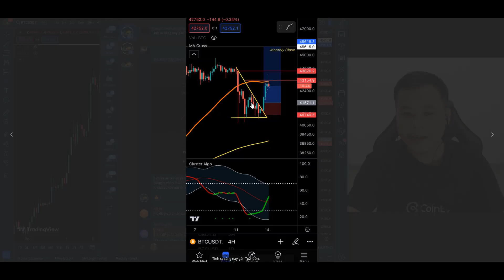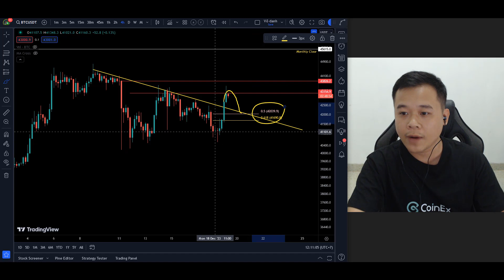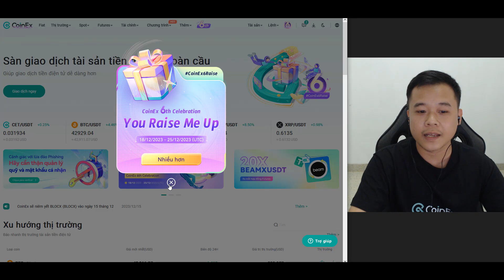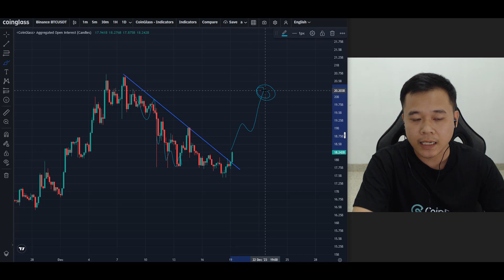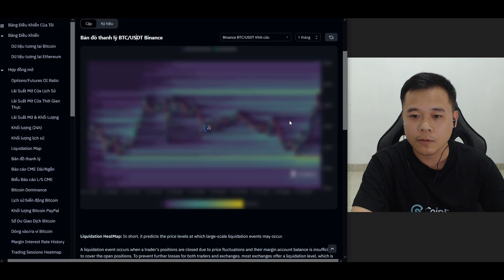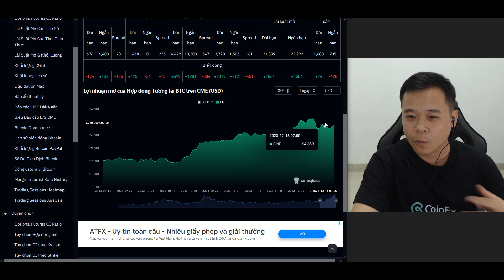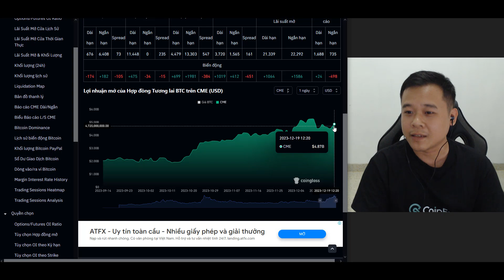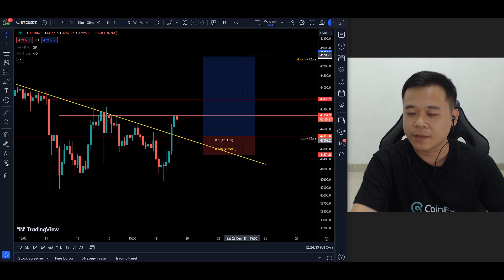Bitcoin Sẽ Đạt $45.000 - Market Maker Sẽ Làm Gì Tiếp Theo? | CIG Trading